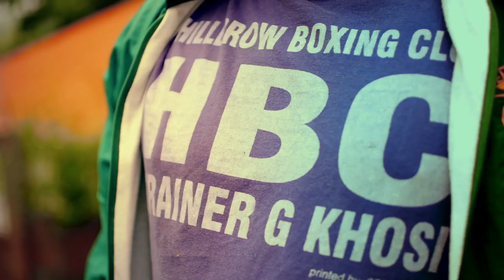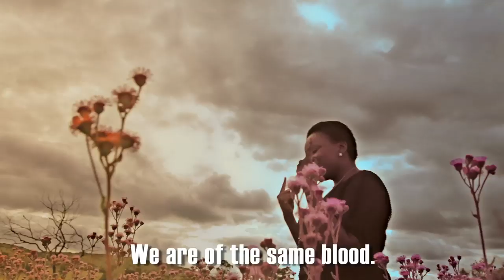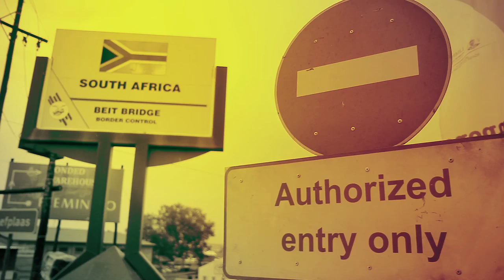I AM A MIGRANT TOO (HD)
IAMAMIGRANTTOO is an International Organization for Migration (IOM) commissioned production featuring various South African artists. The song was produced as part of the IOM IAMAMIGRANTTOO campaign launched in 2012. The campaign is aimed at promoting social cohesion in South Africa. The song contains a combination of lyrics with high-impact messages on African unity, peace and social cohesion mixed with refreshing and slightly upbeat rhythms and instruments. With this song, IOM hopes to contribute to South Africa's counter xenophobia efforts and help promote social cohesion in the country.

The concept IAMAMIGRANTTOO was motivated by the fact that migration is an essential part of our everyday life, in fact, we are all either migrants or we are related to migrants. We have all come to where we are because we have moved or migrated from somewhere. Whether you moved from another province to Gauteng or the Western Cape to look for work, or from another country to South Africa fleeing conflict or in search for a better life, or you fled to exile during Apartheid to fight for freedom, or have moved overseas to study, you are, and IAMAMIGRANTTOO.

Ubuntu Has No Borders, the values of love and kindness are part of African culture. It is in our nature to welcome our visitors, and we have depended on these values in the past when we needed our neighbours. The dignity of all human beings must be respected, irrespective of where they are from.

Many previous campaigns have focused on convincing host communities to accept and welcome migrants, while it is true that there is richness in the diversity that migrants bring, it is also true that there are a lot of similarities that bind us all together as one nation, one world and Humanity is the bottom-line. This world is our collective home. Through this song, IOM hopes as residents of this beautiful country, citizens and non-citizens, as humanity, as brothers and sisters, we can sing and dance, forgetting that which makes us different but celebrate our diversity, our humanity and migration. Music entertains, music educates, music soothes souls, and music unites. Music, like sports can inspire change and shape society. It is one of the perfect ingredients for social change in our communities. Cheers to a United South Africa!

Featured artists: Bozoe Nkomo, Jacqui Carpede, Kabomo Vilakazi, Khabonina Qubeka, Mabongi Mabaso, Masechaba Lekalake, Monde Msutwana, Moonga Mkandawire, Simphiwe Gwegwe, Shatti Mogapi, Thebe Lection Lekhonkhobe, Tribute Mboweni, Tumelo ABCRAZY Dibakwane and Xolisa Lady X Mvula